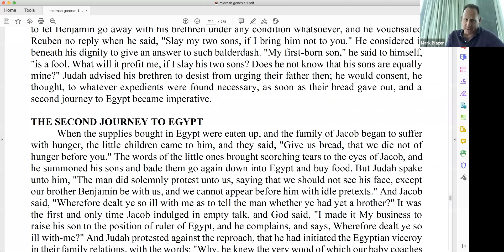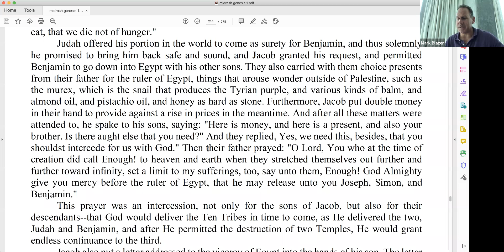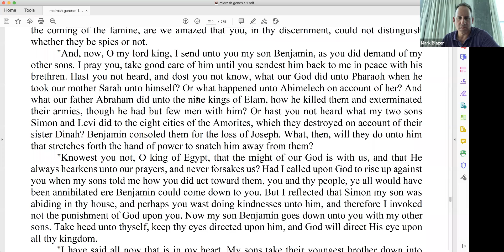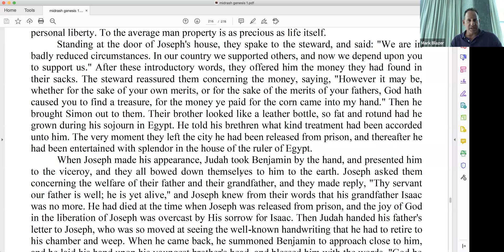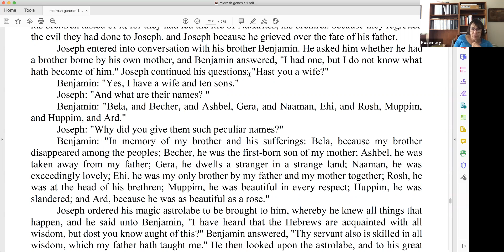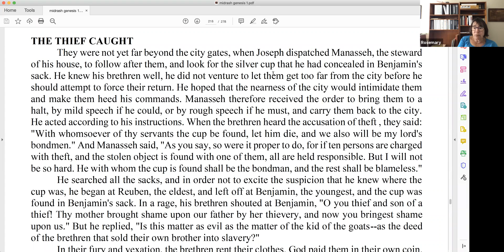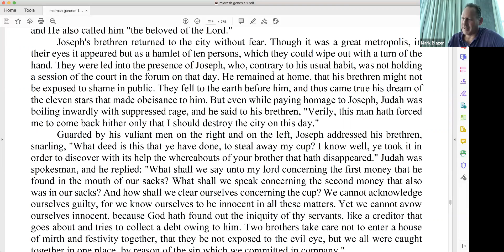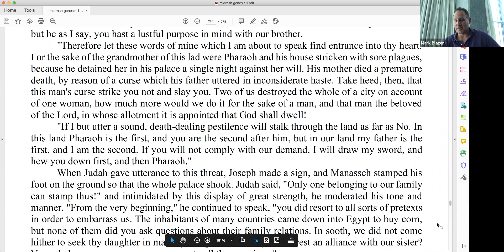Midrash Class 8/11/20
Brothers Back in Egypt